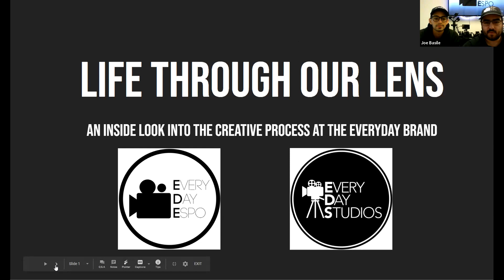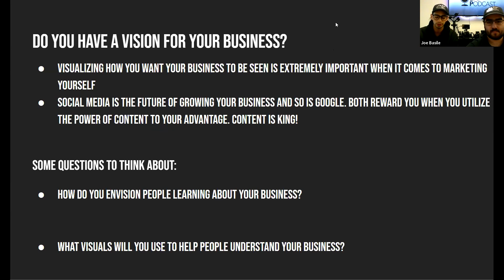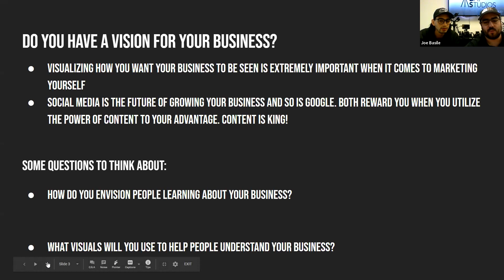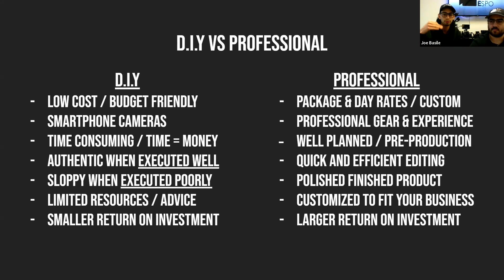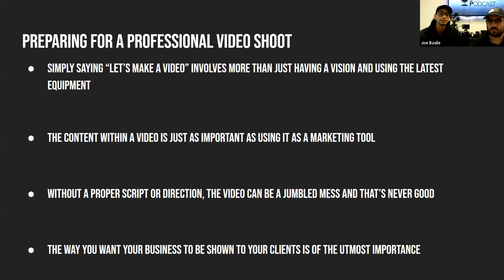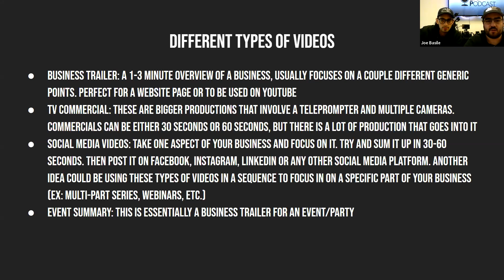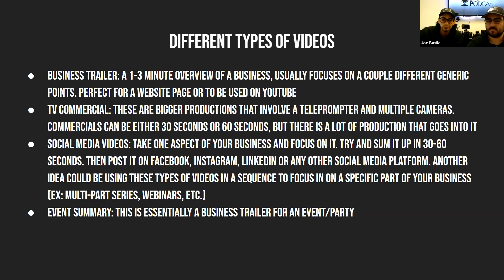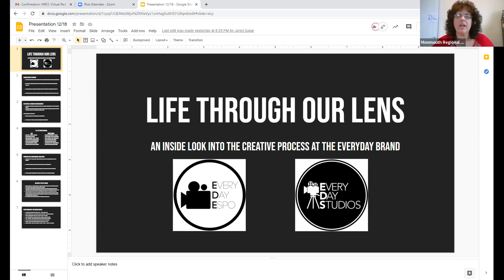EveryDayEspo - Life Through Our Lens: MRCC Perk 2020-12-18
Presenters:
Jared Sugar, Creative Director, EveryDayEspo

Topic: EveryDayEspo - "Life Through Our Lens"

Participants:
Alfred Aloisi, Alfred Aloisi Associates;
Amy Grandinetti, Anywhere Vision;
Danielle Arno, ArtWorx Events;
Mark Viggiani, SRS, ABR, Berkshire Hathaway Home Services, Fox & Roach;
Gerald Cioci, Cioci Law Firm;
Joanne Colella, Colella Communications, LLC;
Russ McIver, Connections Un_LTD;
Bonnie Preston, Conover Beyer Associates;
Danielle Woolley, Danielle Woolley Consulting;
Gilda Healy, Healy Brokerage, LLC;
Steven Rosen, Jobs Done Rite;
Geraldine "Gerry" Viggiani, Lotus Blossom Psychotherapy;
Jeremy Faberlle, Merrill Lynch Wealth Management - East Brunswick;
Duane Hunt, Miracle-Ear;
Jim Rothe, Rock Solid Tech Support;
Dorothea Zando, Rosso Financial Group;
Sean Keating, Rosso Financial Group;
Thomas Principe, SalesSXess;
Micheal Gibson, Seaview Orthopaedic & Medical Associates;
Carrie Kuczkowski , The Connection, Inc.;
Sara Kohn, The Jewish Home for Rehabilitation

MRCC Staff:
Terese Rölke, Executive Director